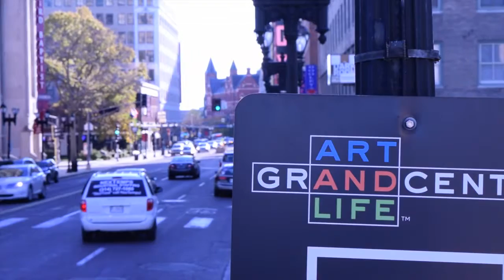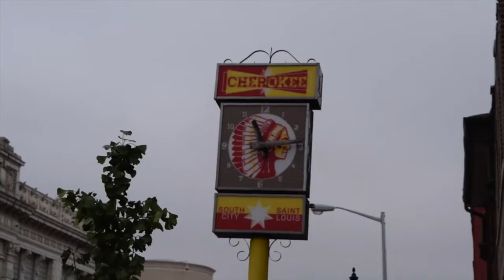LovetheLou Stl 2015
"A Movement of Restoration for the City of St. Louis"
Enright Community Gardens, Stl Lift, Building Rehabilitation

video and music by David Gresham-Port